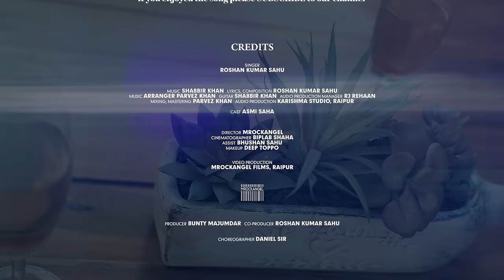Roshan Kumar (Acharya) - O More Jane Jana | official video| Mrockangel | Karishma Studio l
Here we are presenting... Our new Chhattisgarhi song "O MORE JANE JANA"

Digital Partner & Consultant : Gold Media Marketing (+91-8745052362)

►Amazon Prime Music : Updated Soon!

Operator Codes :

● Airtel & Airtel Hellotune Link : Airtel Subscribers to Set as Hello tune Click on Wynk music

Singer - Roshan Kumar Sahu
Lyrics/Composition - Roshan Kumar Sahu
Music Arranger - Parvez Khan
Guitar - Shabbir Khan
Audio Production Manager - RJ Rehaan
Audio Mixing Mastering - Parvez Khan.
Audio Production - Karishma Studio, Raipur.

Direction - Mrockangel
Cinematography - Biplab Shaha
Assist - Bhushan Sahu
Editing & Color Grading - Mrockangel
Video Production - Mrockangel Films, Raipur

Female lead - Asmi Saha
Makeup - Deep Toppo
Choreography - Daniel Sir
Producer - Bunty Majumdar
Co-Producer- Roshan Kumar Sahu

Special Thanks To Our Dancers
AMISHA PATEL, RISHITA SUR, SHIVLI SUR, PRAGATI DHRUW, ROSHNI DIVY, VISH, ANIKET, ADITYA, AARYA, BHUJBAL